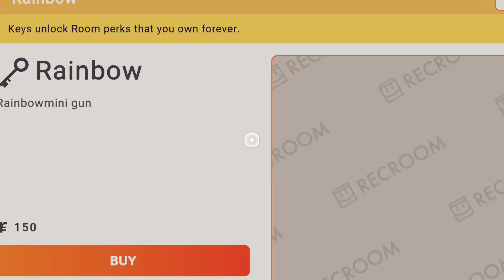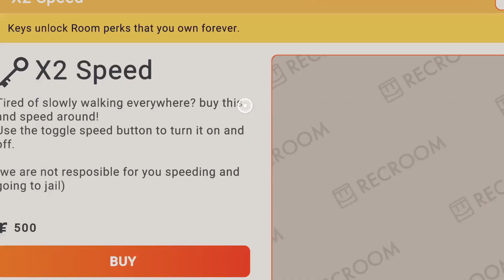Rec Room_20240526144952